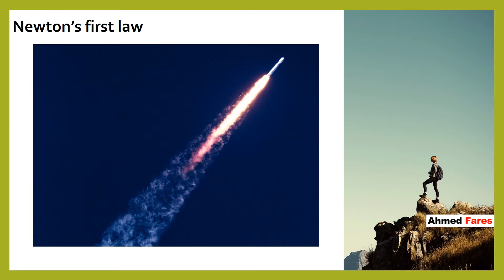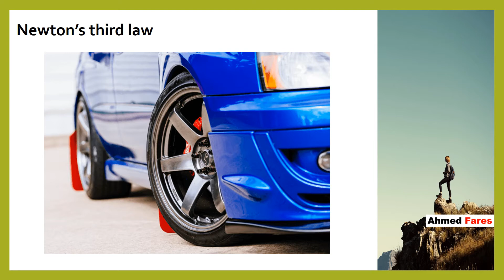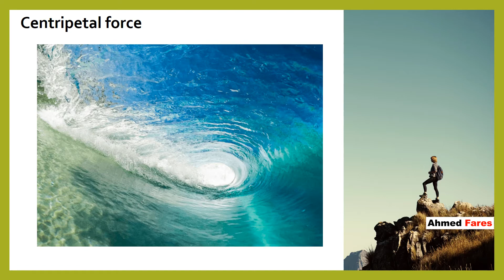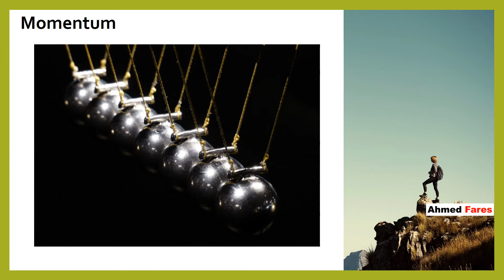15 Basic Physics Concepts To Understand Our World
Optics
Eyeglasses, contact lenses, microscopes, movie projectors, cameras, and more all exist because of the physics of light, or optics. These innovations harness the principle of refraction or the angle at which light bends when entering a different material. For example, glass lenses—similar to the lens of an eye—use refraction to focus and magnify images. Refraction also creates the strange image of a disproportionately squat lower half when a person stands waist-deep in a pool. , so the human eye gazing at the pool from above perceives objects in water as closer than they actually are.

You may also like:

15 basic physics concepts to help you understand our world
Physics is the science that quantifies reality. Its influence extends to all the natural sciences, including biophysics, astronomy, and chemistry. Physics classifies all interactions between matter and energy and tries to answer the most central questions of the universe. From Aristotle and Isaac Newton to Marie Curie, philosophers and scientists have been using physics to understand the world for at least 2,000 years.

In any field, a scientist needs a handle on the basics before finding answers to fundamental questions. In physics, different types of matter-energy interactions define the basic branches of the science. Energy takes the form of heat, light, radiation, sound, motion, and electricity. It can be stored in an object’s position, chemical bonds, physical tension, and atomic nuclei. Matter refers to anything with mass, or anything made up of atoms, that takes up space. From the bonding of atoms to the combustion of an engine, matter, and energy interact in all facets of life, defining the physical world.

As current and former students are aware, physics makes sense of the relationships between matter and energy through mathematics; although, an appreciation for how physics shapes the world doesn’t require advanced computational skills. Stacker used a variety of scientific and educational resources to compile a list of basic physics concepts help explain how the world works. From Newton's Laws of Motion to electric forces, these concepts explain why matter behaves the way it does.

Read on to see how physics allows engineers to develop life-saving technology like airbags, how it explains door knob placement, and why a person’s legs look so short when they’re standing in water.